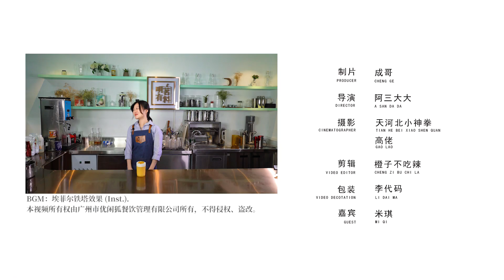奶茶教程：网红酸奶的做法，在家都可以做！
教你做网红酸奶，超级简单！更多，可以关注我们的 微信公众号【优闲狐茶饮】，系统学习，可以联系微信： uxh2018